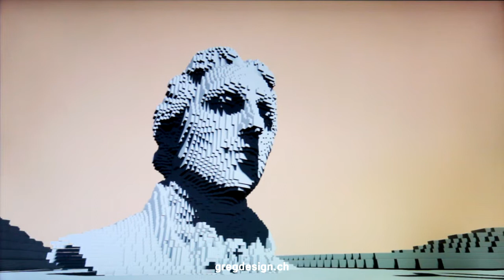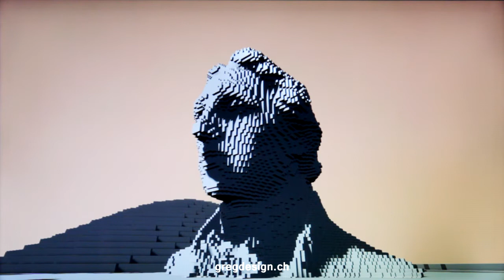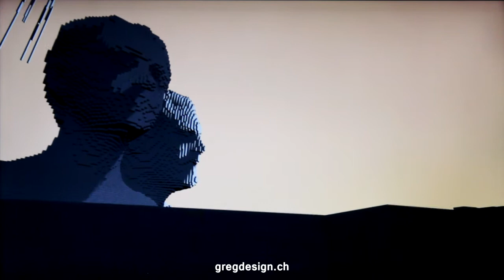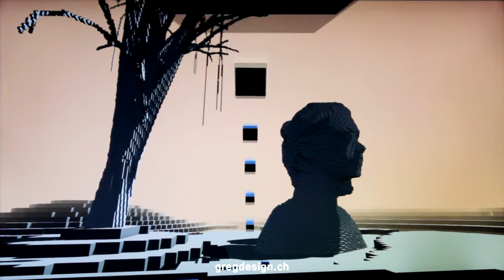Jeu vidéo gratuit avec des cubes Head Valley the cubic virtual world experience blender game engine